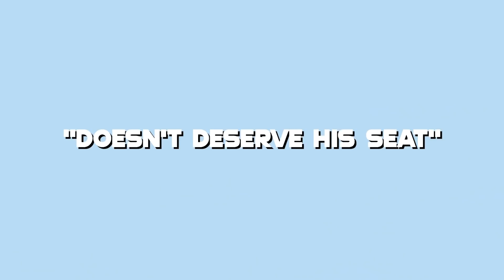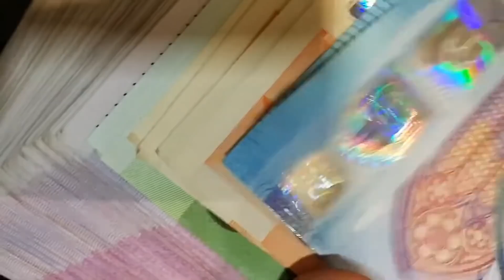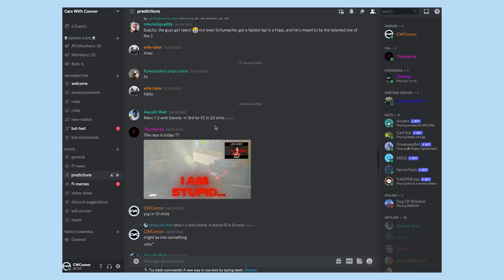FORMULA 1 Has A BIG PROBLEM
F1 Has a big problem, the word 'pay driver' has plagued F1 for many many many years and today I talk to you about my opinions on it.If you enjoy the video please consider subscribing. It's free and will only take you a few seconds. You can always unsubscribe later.

Thanks

Connor

Thanks To Christopher Ball For The Karting Footage!